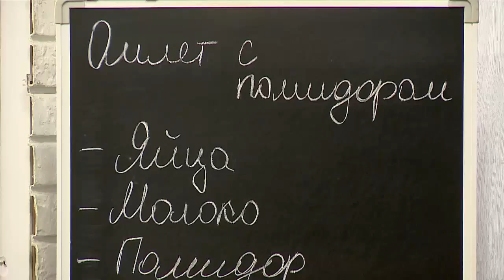6 11 Рубрика ЗАВТРАК